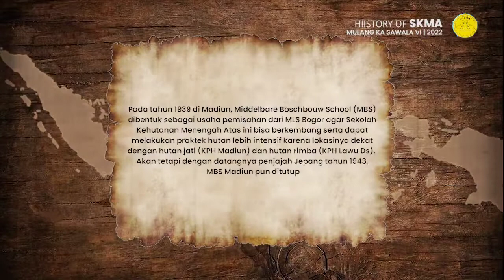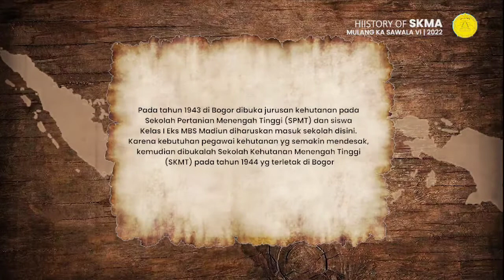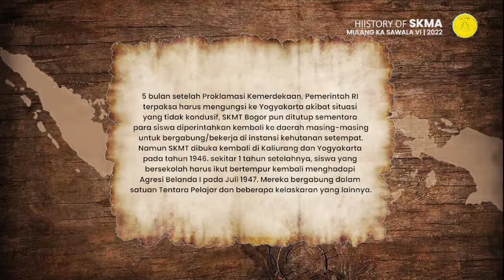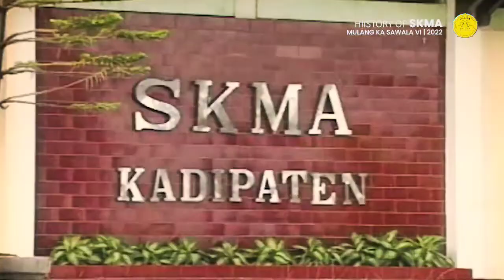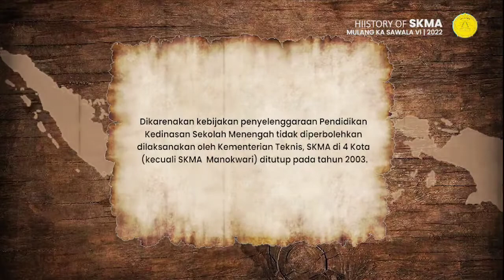Sejarah SKMA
Sejarah Singkat SKMA